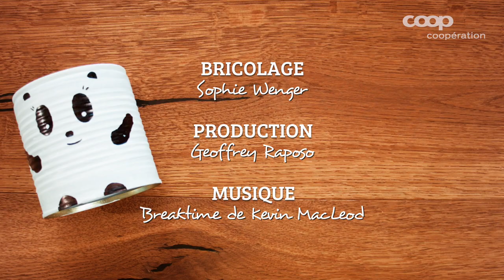Bricolage: le panda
Recyclez une vieille boîte de conserve en jeune panda fringuant.

Bienvenue sur la chaîne YouTube officielle de l'hebdomadaire suisse Coopération!

Nous nous réjouissons de vos suggestions et commentaires!
Chaque semaine, découvrez des vidéos passionnantes sur le développement durable, la famille, l'alimentation, le bricolage, le droit et la santé - avec des recettes, des conseils et des reportages.

Entrez dans le monde passionnant de Coop !

Avec un tirage total de plus de 2,5 millions d'exemplaires en trois langues, le journal Coopération est le plus grand hebdomadaire de Suisse. L'édition imprimée est publiée tous les mardis avec des articles passionnants sur les sujets suivants : alimentation, boisson, habitation, animaux, shopping, famille, loisirs et divertissement.